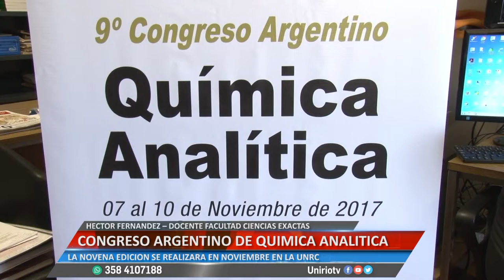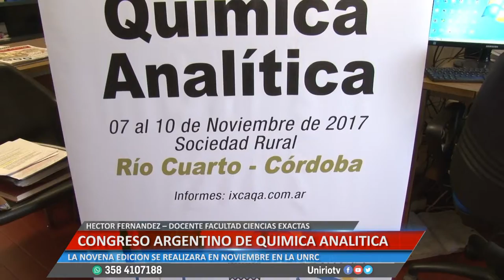CONGRESO ARGENTINO DE QUIMICA ANALITICA - HECTOR FERNANDEZ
LA NOVENA EDICION SE REALIZARA EN NOVIEMBRE EN LA UNRC.
Facebook.com/uniriotv
Twitter.com/uniriotv